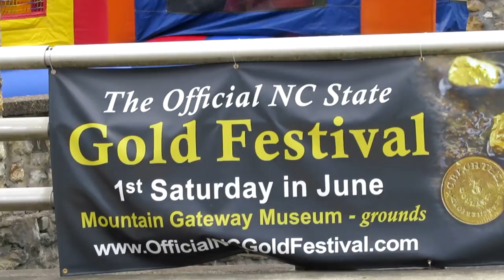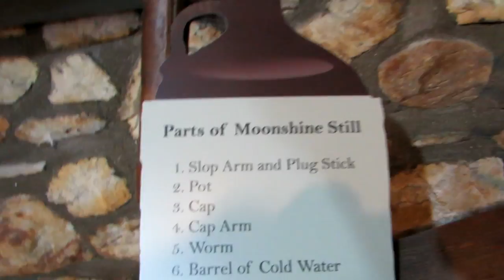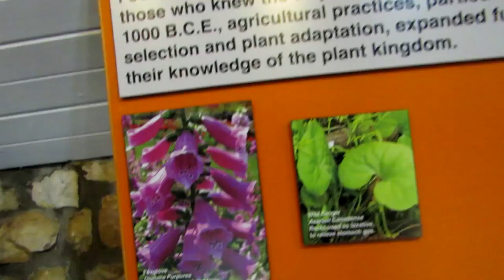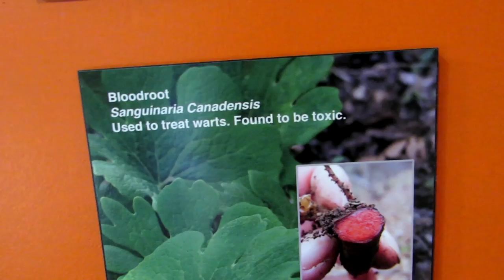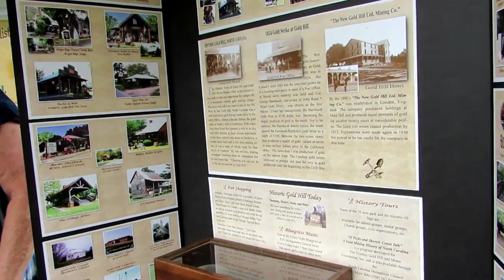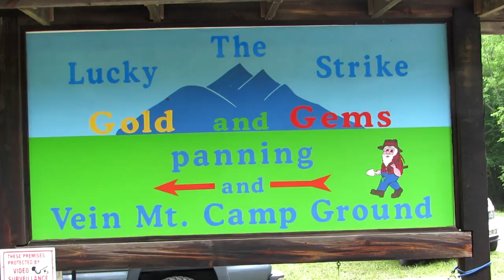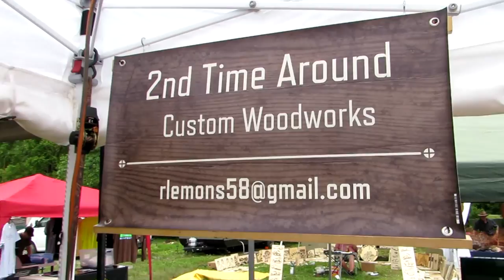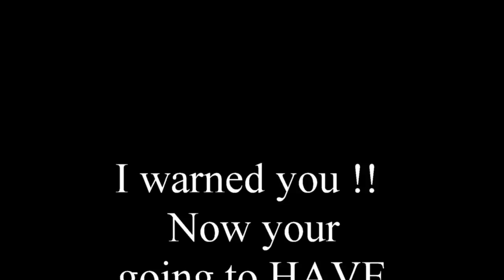NC Gold Fests- Theres Gold in These Hills !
A lot of gold has been taken out of the Appalachian mts.  People still mine is to day and are quite successful.  Here are some of the stuff they are using.

My Camera Equipment:  Canon SX50HS 18-1200mm zoom:
DJI Mavic Drone
GoPro Hero 5